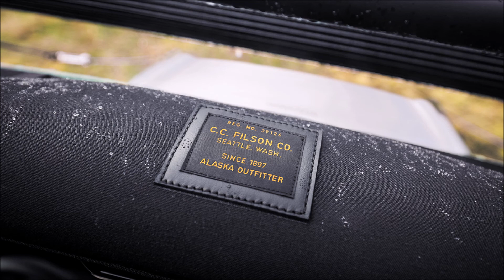Ford Bronco Wildland Fire Rig Concept Slideshow